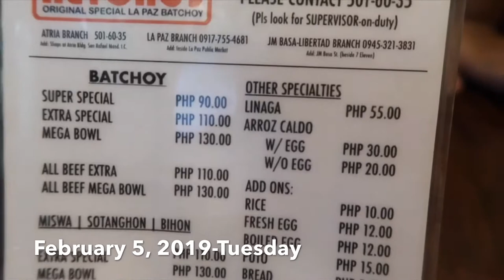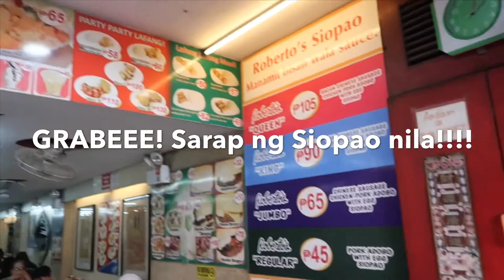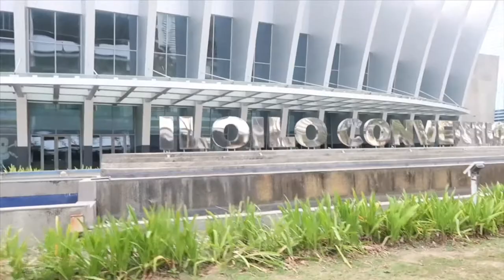VLOG 78: FOOD TRIP IN ILOILO AND JARO CHURCH!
We tried Iloilo's very own Netong's Original La Paz Batchoy, Roberto's Siopao and Biscocho Haus! We also visited Jaro church and Iloilo convention.